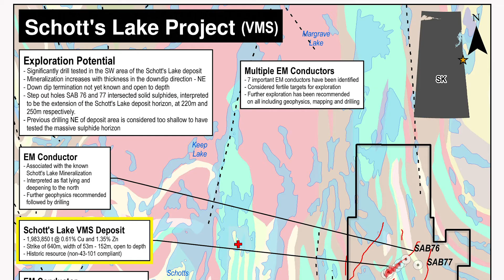Acquisition of Mineral Deposits - Eagle Plains Resources a Project Generator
Tim Termuende, President and CEO, discusses the strategy of acquiring high-quality exploration projects, some of these including historic resources of metals.

A vital component of the project generator business model is to maintain a portfolio of excellent mineral exploration projects, preferably in stable, mining-friendly jurisdictions. To achieve this, it’s critical to make property acquisition a focus of the company. Eagle Plains constantly conducts research to determine areas of interest that contain the potential for discovery of commodities that will be in future demand.

Eagle Plains over the years has made acquisition of multiple projects that contain historical deposits. Many of these deposits were discovered in other eras when relative to the economically robust projects of that time, these did not represent viable deposits. Nowadays, with technology being much more advanced, mineral deposits more scarce, higher commodity prices and changed economics, the game has changed. We can look at these deposits from a different geological perspective, explore them using modern technology, drill deeper to test for mineralization at depth and look for previous oversights that may have led to not fully understanding the potential of the deposit.

Having done this for over 25 years, it is evident that the opportunities for acquisition ebb and flow with the market cycles and changes in government policies and regimes. Taking a contrarian approach allows a company to make acquisitions when projects are becoming available due to difficult conditions. In order to achieve this a company must maintain a technical team to do the research/exploration and a healthy treasury to support this team and cover the acquisition costs. Like Boy Scouts….. Be Prepared.